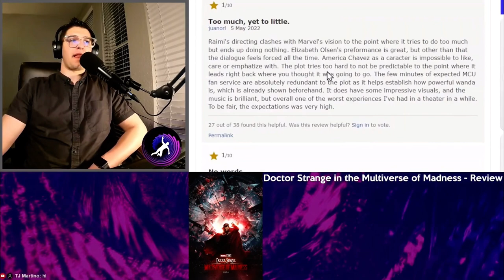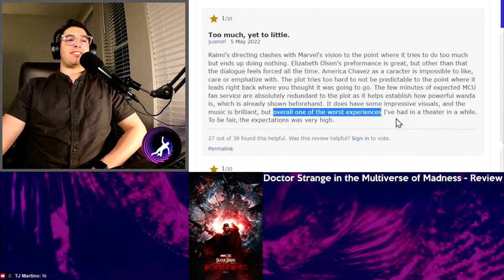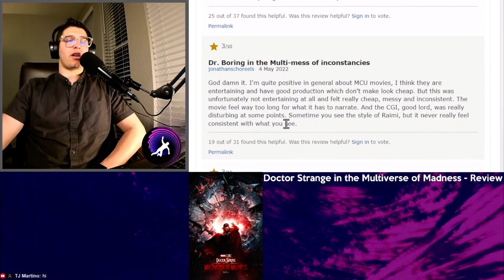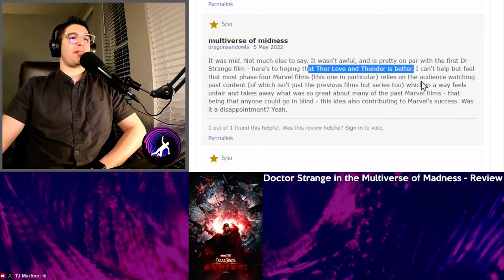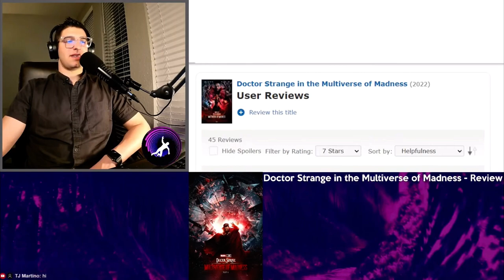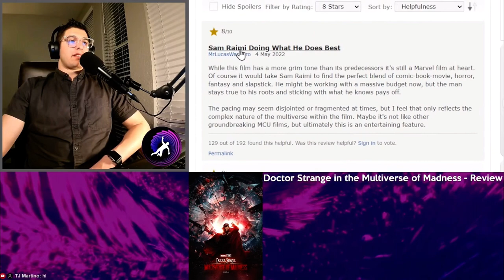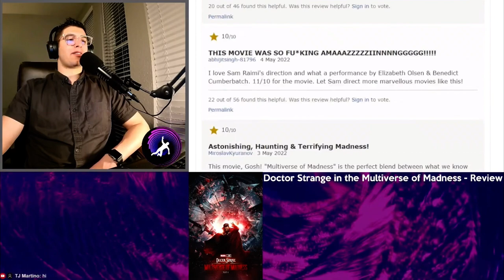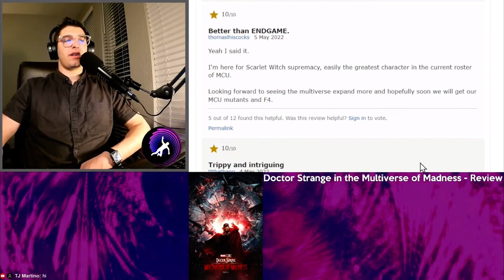Reviewing Reviews: Doctor Strange in the Multiverse of Madness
Looking at the IMDb reviews for Doctor Strange in the Multiverse of Madness